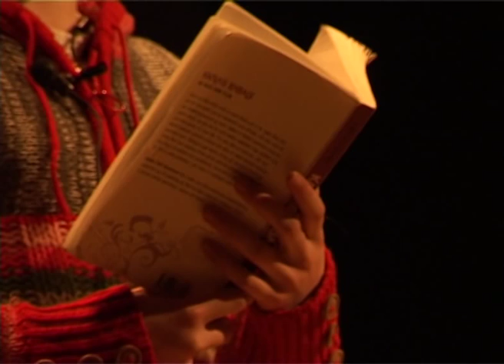DM i oplæsning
12-årig Nanna fra Glumsø er nået hele vejen til semifinalen i DM i oplæsning. Om hun går videre til den store finale - det kan du få svar på, hvis du følger med her.

Journalist og fotograf: Mia Than Larsen